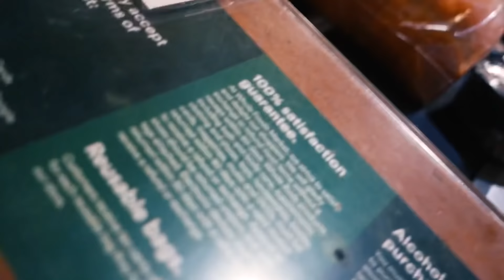Mein Alltag in L.A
Einkaufen im Ralphs. | L.A

*Werbung ⭐Zu Meinem Kochbuch